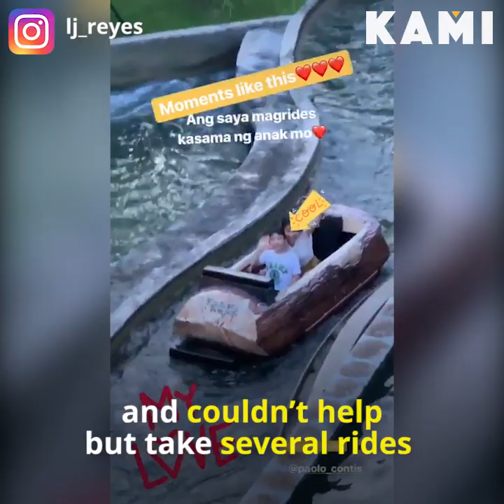Birthday adventures | KAMI | J Reyes and Paolo Contis thought the kids will love their birthday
LJ Reyes and Paolo Contis thought the kids will love their birthday surprise. But it turned out that adults couldn’t get enough of it either